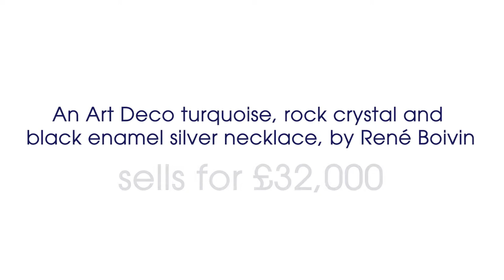Rare René Boivin Necklace Sells for £32,000 at auction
Despite having created some of Paris’ most celebrated and influential jewellery for more than eight decades, we still consider Boivin jewellery relatively elusive.  Watch as this stunning Art Deco turquoise, rock crystal and black enamel silver necklace sells for ten times its estimate at auction in Birmingham, UK.

If you would like to find out how much your Boivin jewellery could be worth, our valuations are free, with no obligation to sell with us.